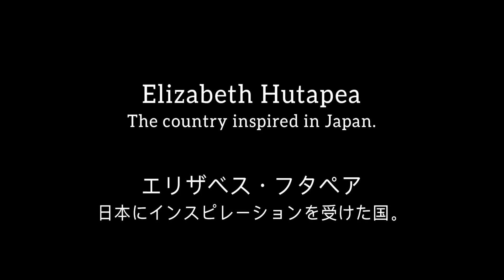ワールド・トゥゲザーの誕生日 (The Birthday of World Together)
ワールド・トゥゲザーの誕生日 (公式ショートミュージックビデオ)

願い事に気をつけてください。キャンドルは丸太の上にあります。それはワールド・トゥゲザーの誕生日です。少し練習が必要かもしれませんが、願い事をしてください。

The Birthday of World Together (Official Short Music Video)

Be careful what you wish for, the candles are on the top of the log. It is the world together’s birthday, may take some practice but it’s make a wish.

2024 elizabethhutapea.jp